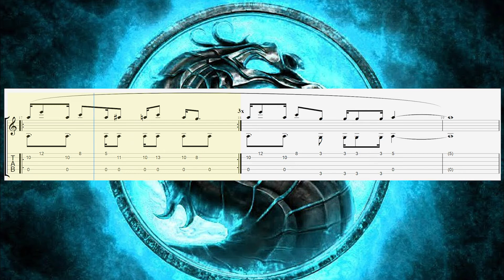How to play "Mortal Kombat - Main Theme" on guitar (Tabs) Fingerstyle